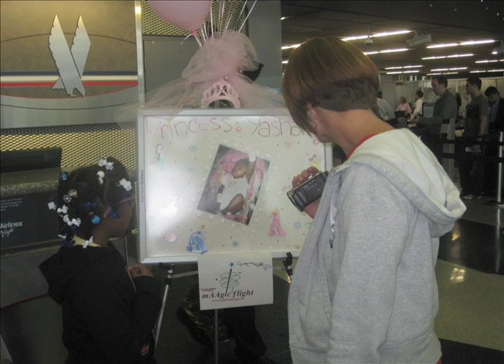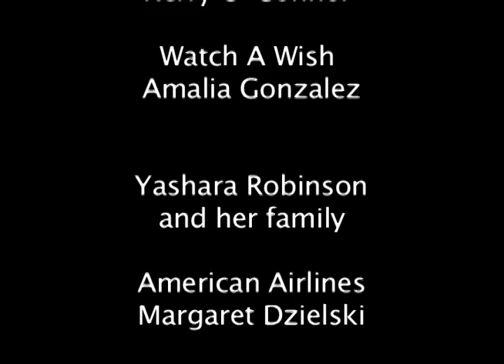Yashara's Watch A Wish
A Special Wish & Watch A Wish

Producer: Amalia Gonzalez